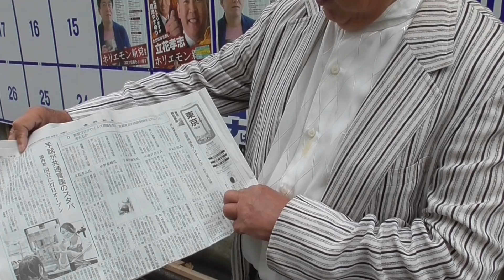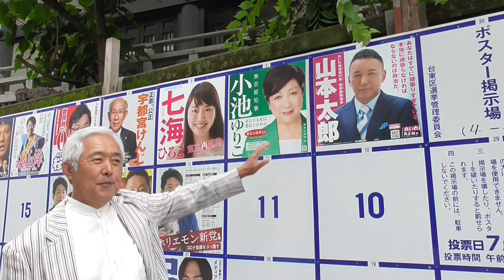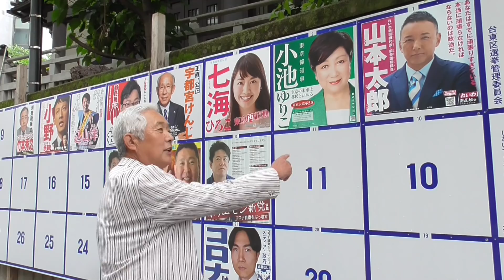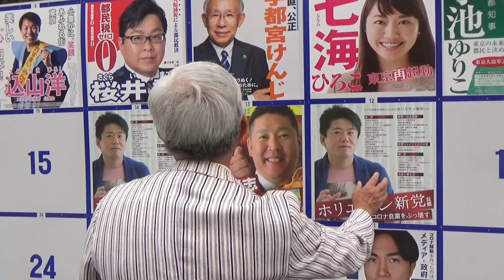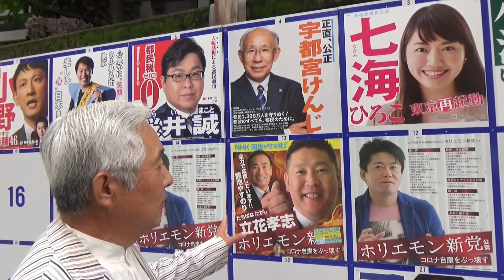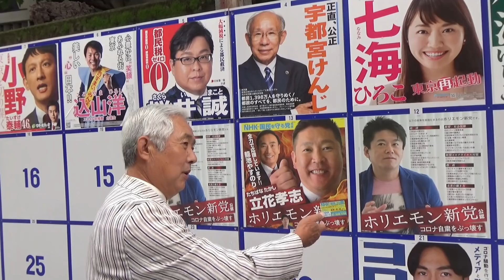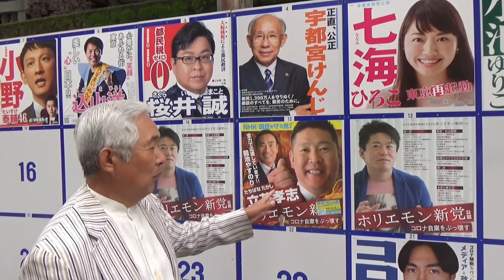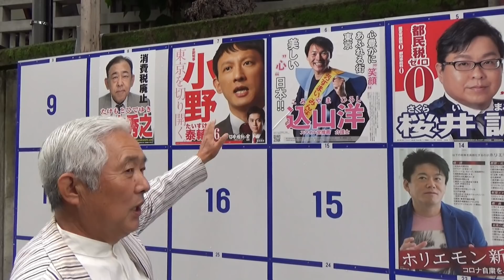日本第一党 せと弘幸最高顧問 東京都知事選を語る